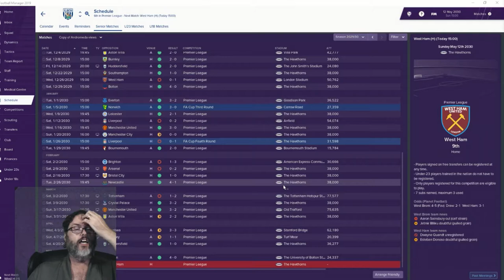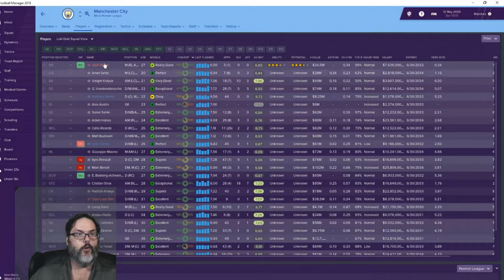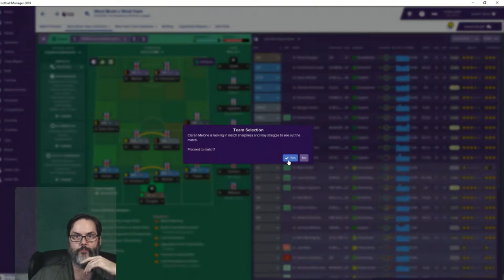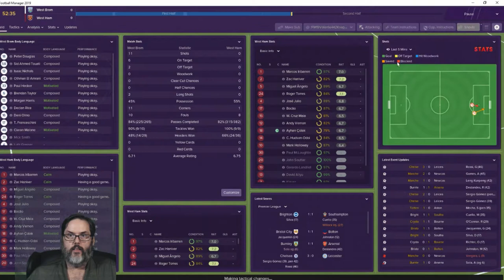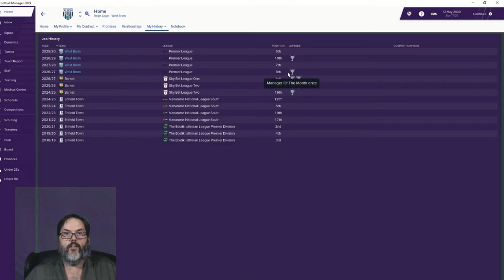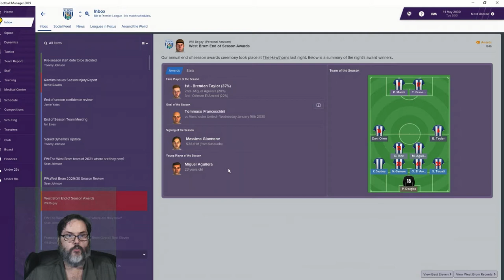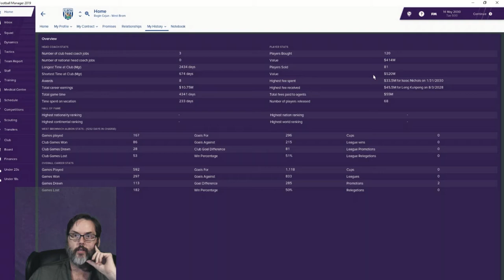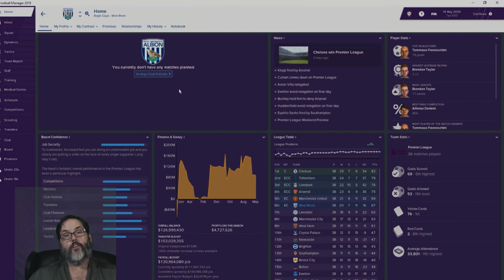FM19 West Brom - Ep. 99- The Curtain Comes Down